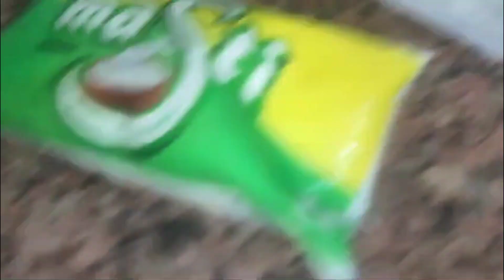बहन ने दिया surprise